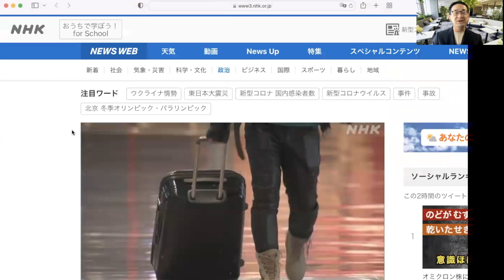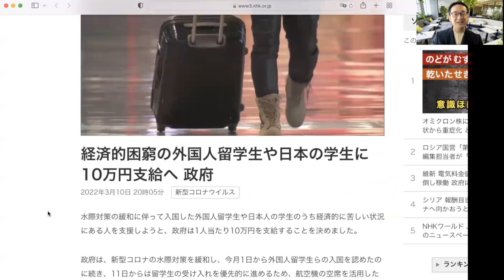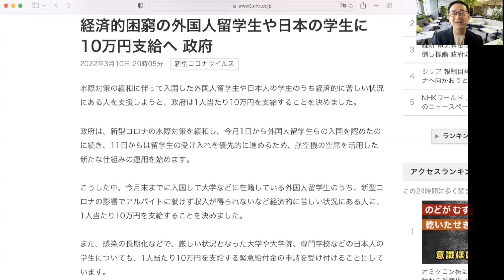留学生の心は、１０万円で釣れない。。。【時事問題解説】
毎週月曜日更新。現代に蘇った哲学の祖、ソーカワクラテスが言語教育について語る番組です。

祝！再増刷決定『日本語教育能力検定試験 完全攻略ガイド 第5版』翔泳社：
現在３刷！！！「日本語教育能力検定試験 合格問題集 第3版」翔泳社：

2022年2月6日号（留学生400人の入国を容認、「小納言」利用サービス再開など）：
2022年1月9日号（どうなる水際対策、『オンライン授業を考える』くろしお出版など）：